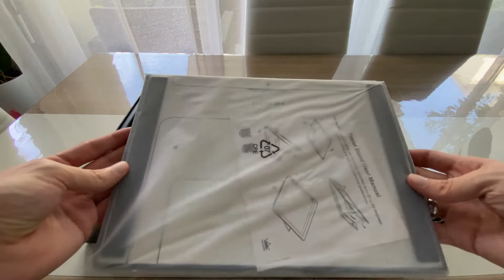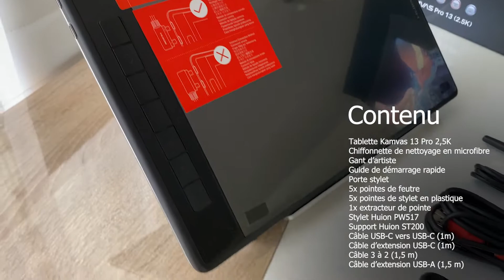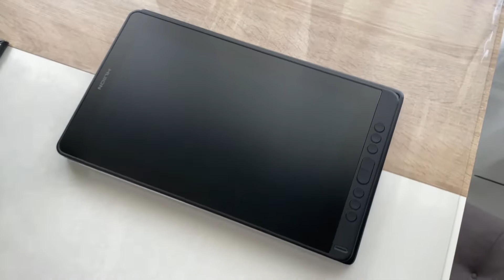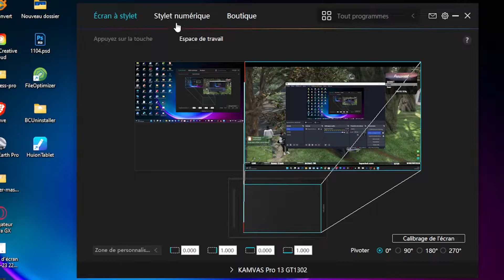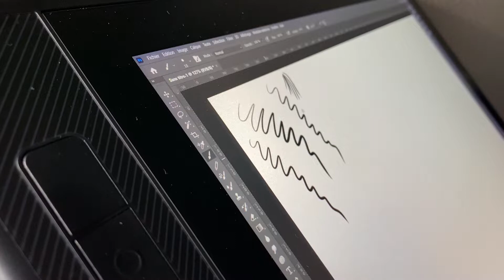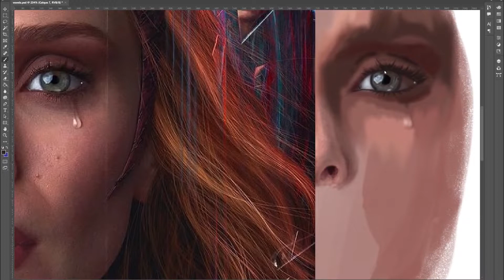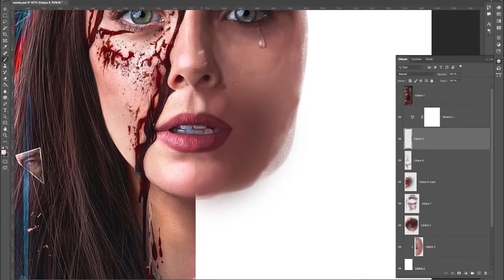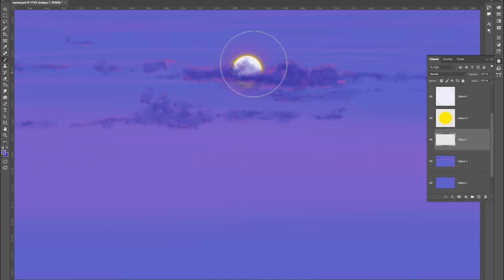➡️TEST de la tablette graphique Huion Kamvas Pro 13 (2,5K) - (Review)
Test et première impression de la tablette graphique à écran Huion Kamvas 13 Pro (2,5K) et réalisation d’un dessin sur le thème Scarlet Witch de Marvel. Parfait pour débutants et pros. Pour plus de détails, venait lire l’article de test complet sur mon

✅Toutes les infos sur la tablette
✅Version 16 pouces de la tablette

🕒Chapitres
00:00 Intro - Unboxing
05:15 Design
05:05 Montage de la machine
07:36 Connexion de la tablette
09:05 Driver
12:05 Premier test de pression de la tablette
14:56 Dessin Wanda
20:55 Conclusion

🔴English

Testing and first impression of Huion Kamvas 13 Pro (2.5K) screen graphics tablet and making a Marvel Scarlet Witch themed drawing. For more details, read the full test article on my

✅All the info on the tablet

✏️Liste de logicielle pour le dessin et l'écriture :
List of software for drawing and writing:

✏️Logicielles pour écrire :
Writing software:

# WRITEit
# Windows Ink
# NoteItAll

✏️Logicielles pour dessiner :
Drawing software:

# Adobe Photoshop
# Corel Draw
# Adobe Illustrator
# The Gimp
# Inkscape
# getpaint.net
# Photo filtre studio
# Krita
# Artrage
# Manga Studio ex
# Sketchbook pro
# Paint Tool Sai
# Rebelle
# Painstorm Studio
# la suite affinity

📱Si vous voulez une tablette graphique autonome, voici une petite sélection :
If you want a standalone graphics tablet, here is a small selection:

➡️- Apple iPad Pro
➡️- Wacom MobileStudio Pro 13 ou 16
➡️- Microsoft Surface Pro 7
➡️- Samsung Galaxy Tab S7+ Plus
➡️- Simbans PicassoTab 10 PicassoTab XL (La moins chère, mais la moins performante)
➡️- Huion Kamvas Studio 22
➡️- Huion Kamvas 13 Pro (2,5K)
➡️- Huion Kamvas 16 Pro (2,5K)
➡️- XP-PEN Artist Pro TP16 4k
➡️- Chuwi UBook Pro
➡️- HP Zbook X2-G4
➡️- Huawei MatePad Pro
➡️- Xiaomi Mi Pad 5
🎵Musique

Song: Empire Seasons - Dan Henig
San Andreas · StreamBeats by Harris Heller
She Said, I Wonder · StreamBeats by Harris Heller